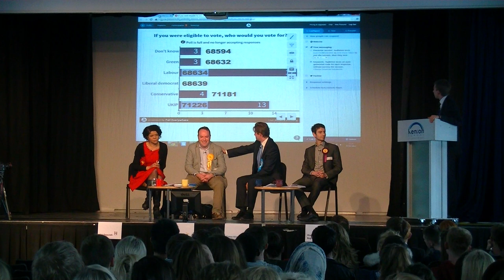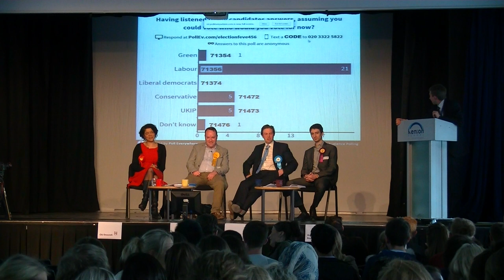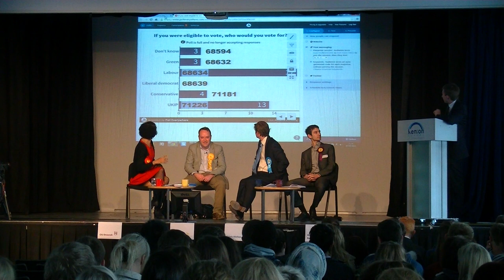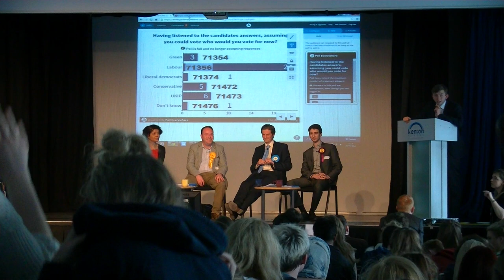Election Fever Part 2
Newcastle Central candidates Chi Onwurah (Labour), Nick Cott (LibDem), Simon Kitchen (Conservative), and Shawkat al-Baghdadi (UKIP) attended Kenton School where they answered questions from Sixth Form students. At the end of the Q&A, a mobile phone poll was taken and the results displayed as the votes came in.